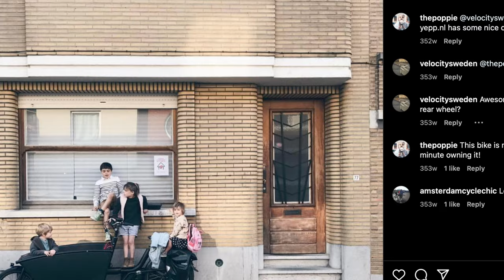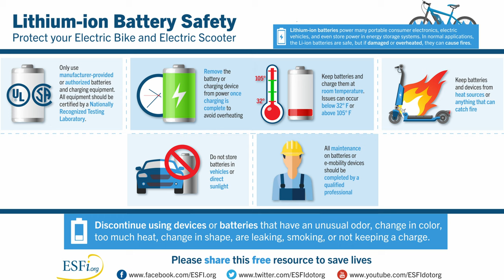Cargo Bike Curious? Choosing your cargo bike!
So you are in the market for a cargo bike but you haven't a clue what to get for your needs? Ryan takes us on a quick dive into the nuances of 3 styles of cargo bikes you can chose from: Front Loading, Long-tail and cargo tricycle.

Whether or not you need e-assist there is a cargo bike out there for you and we will help you decide. Of course, if you have any further questions, drop a comment or send an email to and we'd be happy to pinpoint what you are looking for!